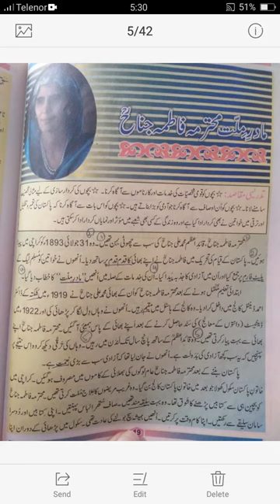16 april 2021 5th Urdu